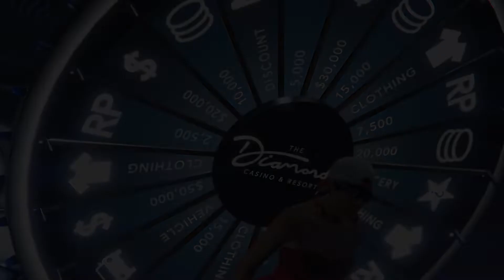GTA Online | PC | Special Outfits | High Roller | Showcase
The High Roller Special Outfit unlocked. Unlocked by collecting 54 playing cards around Los Santos.